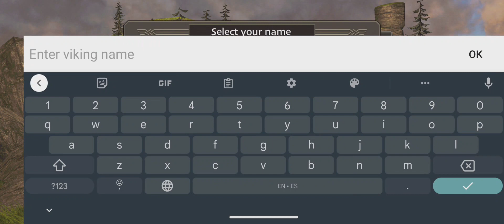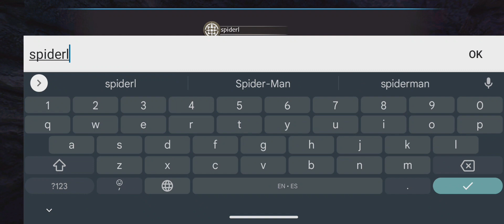School Of Dragons, doin- idfk what i am doing in general